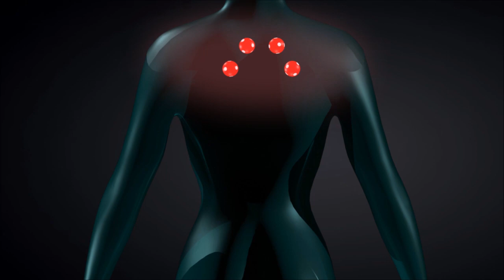GINTELL G-Mobile EZ | Your Luxury Massage Pal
Upgraded version G-Mobile EZ portable massage cushion giving you versality and comfort all in one. A stylish portable massage cushion that transforms your chair into a massage chair instantly. The compact foldable design is easy to use at home, office and car.